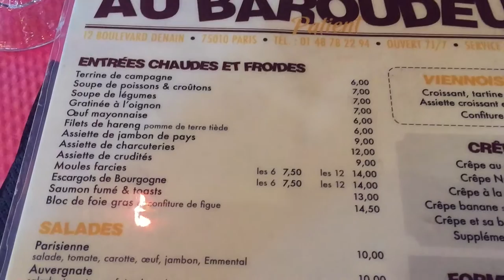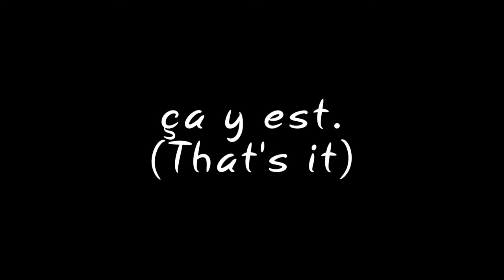Madame Morgan tries eating Snails | mlsnatasha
NatashaMorganYouTuber